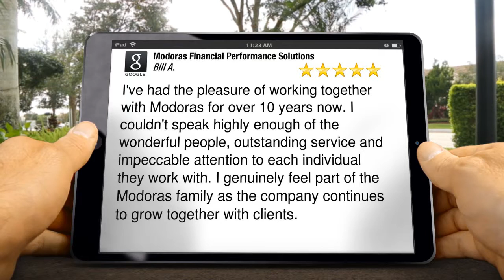Modoras Financial Performance Solutions Upper Mount Gravatt Impressive 5 Star Review by [Revie...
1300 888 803 Modoras Financial Performance Solutions Upper Mount Gravatt reviews
Excellent Rating

I've had the pleasure of working together with Modoras for over 10 years now. I couldn't speak highly enough of the wonderful people, outstanding service and impeccable attention to each individual they work with. I genuinely feel part of the Modoras family as the company continues to grow together with clients.

Modoras Financial Performance Solutions
Lvl 3/50-56 Sanders St
Upper Mount Gravatt QLD
4122